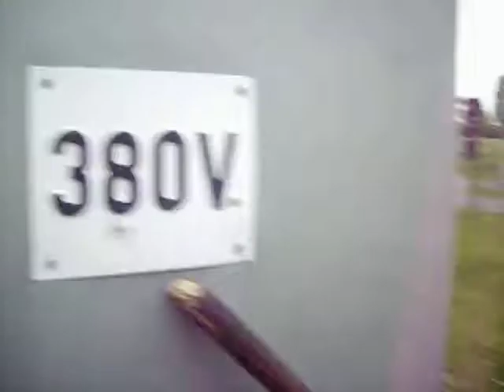What is volt?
chloë teaches us what volt is
amazing.